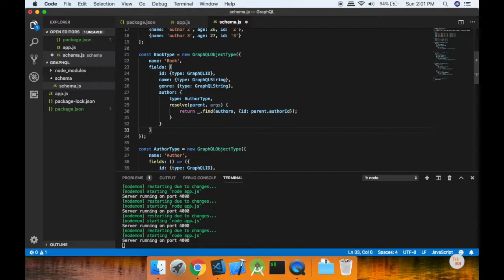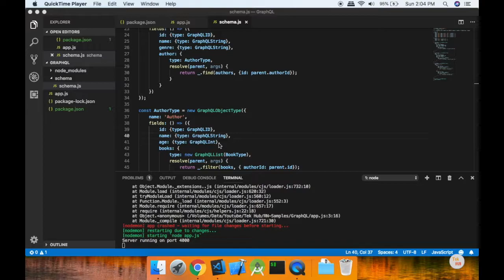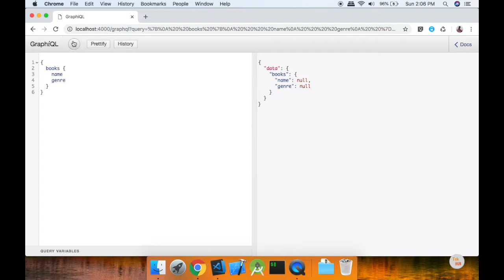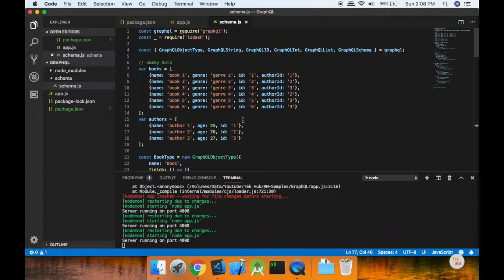GraphQL Tutorial #5 - Type Relations & GraphQL List [Tamil] | Tek Hub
This video will help you to learn TypeRelations and GraphQLList in GraphQL.